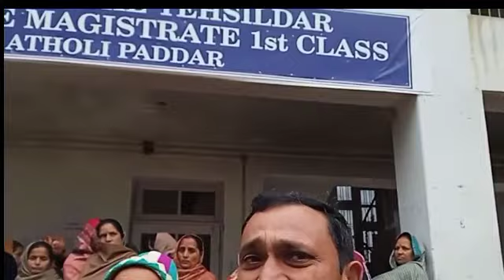Tehsil Atholi :- People protested regarding MNREGA mobile monitoring system.